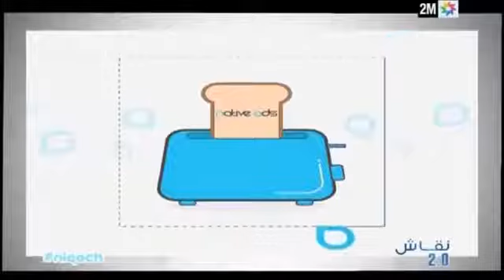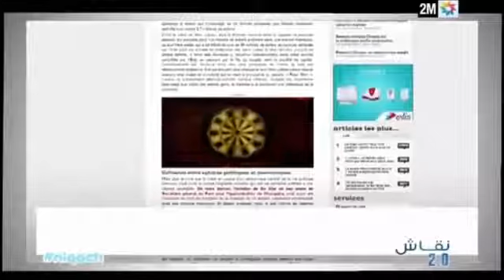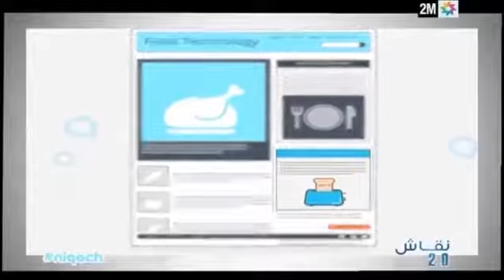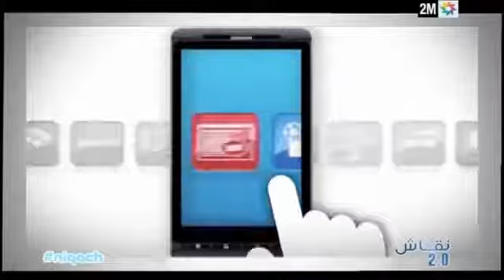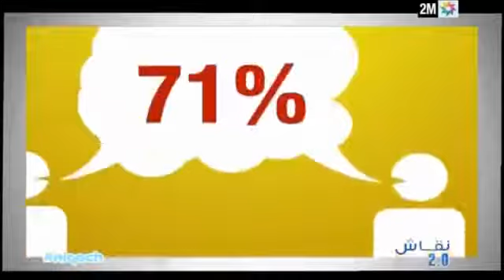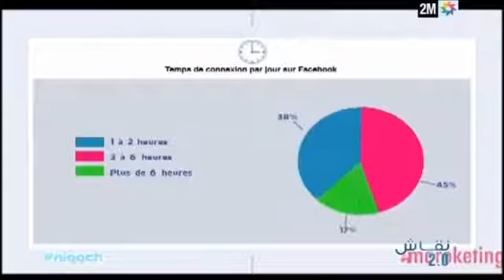Passage de Jerome Mouthon a l'émission NIQACH 2.0 sur 2MTV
Passage du fondateur de Buzzeff Jérôme Mouthon à l'émission Niqach 2.0 sur la chaine 2M au Maroc.